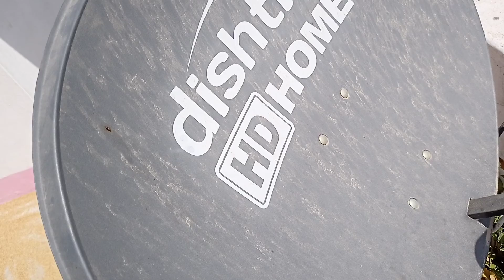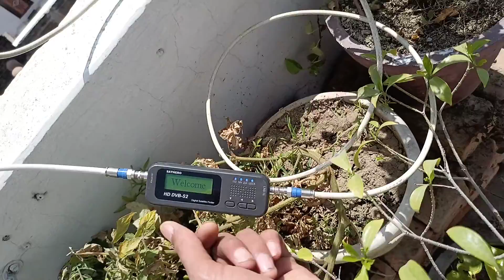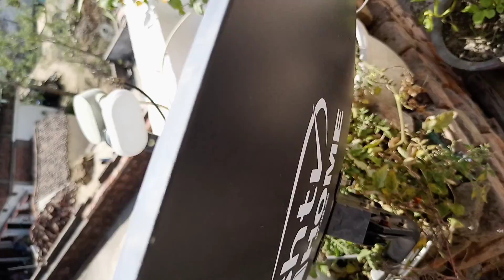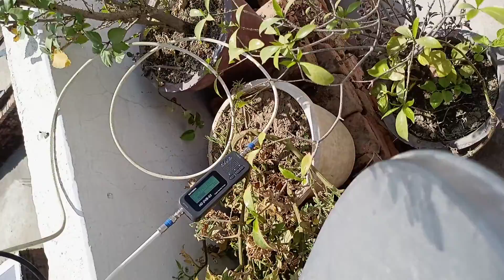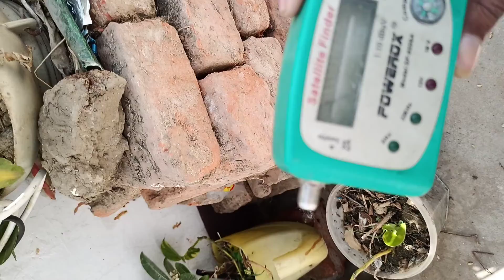सन डायरेक्ट डीटीएच का सिग्नल डिश टीवी की छतरी में ऐसे मिलाए& sun direct signal process other dish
या वीडियो में मैंने दिखाया है किस प्रकार से आप सन डायरेक्ट डीटीएच सिग्नल किसी भी दूसरी कंपनी की छतरी में किस प्रकार से और कौन सी ट्रिक इस्तेमाल करके मिला सकते हैं और सही और आसान तरीका क्या है इसका इस्तेमाल करके आप आसानी से सनडायरेक्ट का सिंगल बना सकते हैं